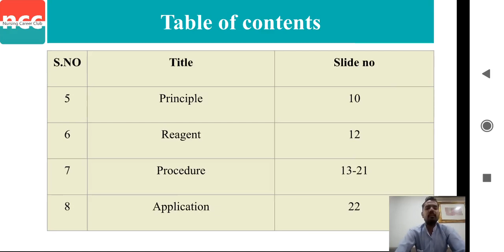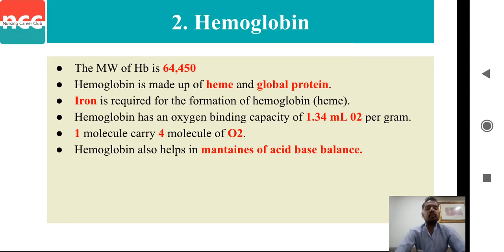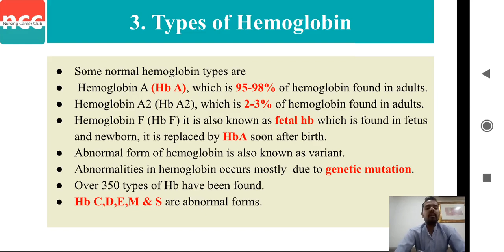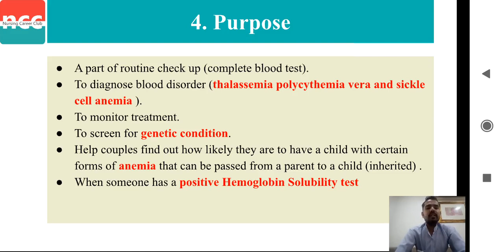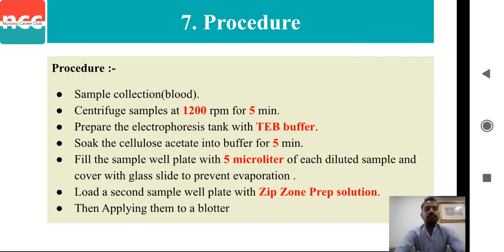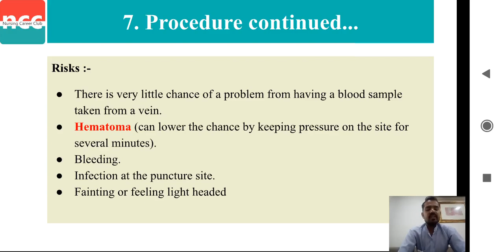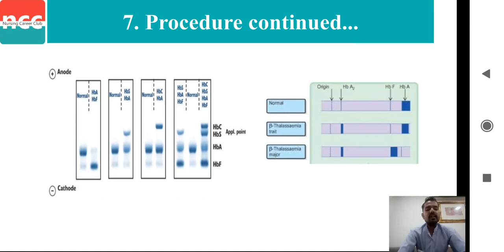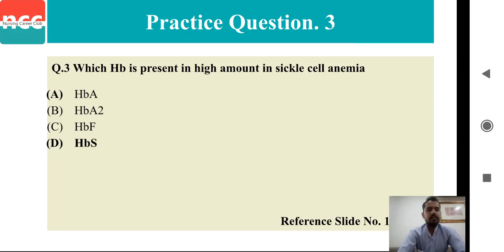DOTT 1.3.1.9 Electrophoresis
Diploma in OT Technician(DOTT)

Nursing Career Club (NCC) is provide all the learning course's which requires by the student in there comfort  of one click

TOPICS COVERED IN VIDEO: 11:35
BASIC BIO-CHEMISTRY

Electrophoresis
-Introduction
-Hemoglobin
-Types of hemoglobin
-Purpose

--Timestamps--
00:00 Electrophoresis
00:16 Table of contents
00:35 Introduction
01:35 Hemoglobin
02:14 Types of hemoglobin
03:46 Purpose
04:49 Principle
05:20 Reagent
06:01 Procedure
10:14 Application